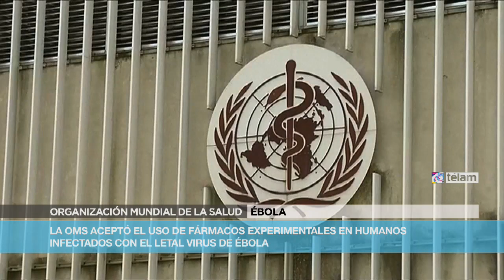OMS aprueba uso de fármacos experimentales contra el Ébola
Los expertos de la Organización Mundial de la Salud (OMS) aceptaron el uso de fármacos experimentales en la lucha contra el ébola, cuyo brote en África Occidental ya causó la muerte de 1.013 personas, entre ellas el sacerdote español Miguel Pajares, quien había sido repatriado desde Liberia a España y falleció hoy en Madrid.

En Ginebra, el Comité de Ética de la OMS consideró "justificado" el uso de fármacos experimentales en la lucha contra el ébola.

"Bajo las circunstancias extraordinarias de este brote y cumpliendo una serie de condiciones determinadas, el grupo de expertos coincidió en que es ético ofrecer fármacos experimentales
con eficacia y efectos secundarios desconocidos como terapia potencial o para la prevención", señaló la entidad en un comunicado.

En cualquier caso "hay que tener en cuenta los factores éticos al administrar este tipo de fármacos", indicaron los expertos.

Se trata de dar "transparencia" a todos los aspectos del tratamiento de los afectados por el virus, así como su "consentimiento" informado, la "confidencialidad" médica y el "respeto" a la dignidad de los pacientes, añadieron.

Los datos de los pacientes "deben ser recogidos para poder aprender más sobre la eficacia y seguridad de esos fármacos".

Por su parte, también en Ginebra, la subdirectora general de la OMS, Marie-Paule Kieny adelantó hoy que "los ensayos de potenciales vacunas contra el ébola comenzarán en septiembre".

Señaló que "hay dos potenciales vacunas en desarrollo", además de varios tipos de medicamentos, pero "ninguno de estos fármacos han sido probados en humanos", aunque "mostraron ser
eficaces en primates".

En tanto, en Monrovia se anunció que un fármaco experimental llegará en las próximas horas a Liberia procedente de los Estados Unidos, para tratar a dos médicos que contrajeron la enfermedad.

El anuncio indica que la Casa Blanca y la Administración de Alimentos y Medicamentos (FDA) estadounidense aprobaron el envío de varias dosis de muestras de ZMapp, un tratamiento que está siendo desarrollado por Mapp Biopharmaceutical, con sede en California.

La presidenta de Liberia, Ellen Johnson Sirleaf, se había dirigido personalmente a su homólogo estadounidense, Barack Obama, para pedirle que aprobara el envío del medicamento.

El ZMapp, probado hasta ahora sólo en monos, fue administrado a dos pacientes que están siendo tratados en Estados Unidos.

Por otra parte, la OMS actualizó hoy la cantidad de muertos por la enfermedad, que oficialmente ya superó el millar.

Según el informe, los fallecidos son 1.013, es decir, 52 más con respecto al recuento divulgado el viernes pasado.

La institución sanitaria indicó también que el total de casos detectados se elevó a 1.848, lo que implica 69 más desde entonces.

Los países afectados son Liberia, Guinea, Sierra Leona y Nigeria.

Otra de las noticias más destacadas hoy en el marco del avance de ébola fue la referida a la muerte del cura español Miguel Pajares, repatriado la semana pasada desde Liberia, donde se
infectó.

El fallecimiento del sacerdote en un hospital de Madrid constituyó el primer caso fatal por ébola de un ciudadano europeo.

Pajares, de tenía 75 años, estaba siendo tratado con ZMapp, el suero experimental que están recibiendo los dos estadounidenses con el virus.

Hoy cumplía cinco días de internación en el Hospital Carlos III de Madrid.

Cuando llegó su situación clínica era "estable", pero fuentes del hospital dijeron que el religioso estaba en "condiciones críticas", que sus constantes vitales "bajaron en las últimas horas" y que "empezó a tener problemas para respirar".

El cadáver será incinerado sin que se le haga la autopsia para evitar que el virus pueda propagarse, de acuerdo a los protocolos establecidos.

El contagio del ébola se produce por contacto directo con la sangre, fluidos corporales, secreciones y órganos.

Pajares, que vivió casi ocho años en Liberia y trabajaba para la organización religiosa de cooperación Juan Ciudad, se infectó en el Hospital San José de Monrovia, donde era el superior del centro sanitario y estuvo cuidando de su director, el camerunés Patrick Nshamdze, que también falleció por el virus.